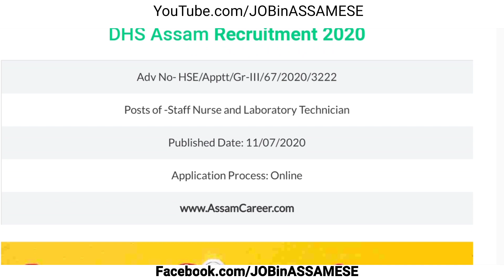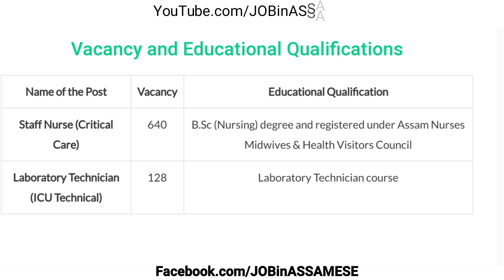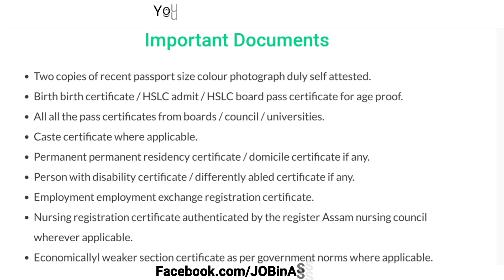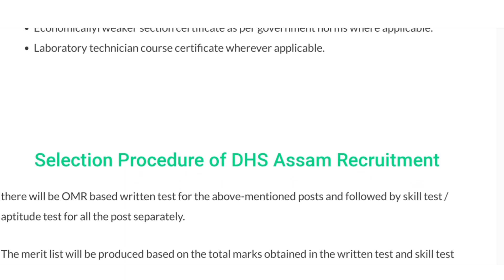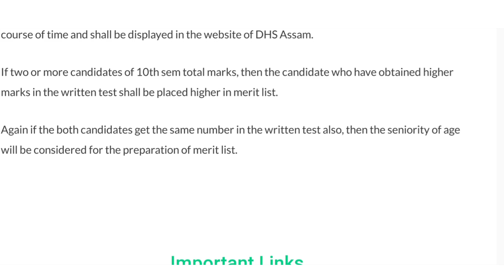Assam career new 768 DHS Assam recruitment, ASSAMCAREER Job in Assam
Assamcareer provides new DHS Assam recruitment job notification here.

Assam carier is the premier website to provide you job in Assam information.

Assam career job video is for new jobs in Assam.

3. Today's Assam Career Job

4.